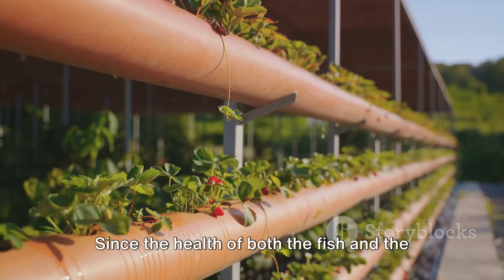Aquaponics Revolution: The Future of Sustainable Farming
Description:
In this video, we delve into the world of aquaponics - a sustainable farming method that combines aquaculture with hydroponic techniques to grow organic vegetables. Discover the innovative techniques and numerous benefits of aquaponics, including efficient water usage, minimal waste, and healthy produce. Join us as we explore how this eco-friendly system can revolutionize the way we farm and eat.

OUTLINE:

00:00:00 Introduction to Aquaponics
00:00:54 How Aquaponics Works
00:02:39 Benefits of Aquaponics
00:04:26 Setting Up an Aquaponics System
00:06:47 Conclusion